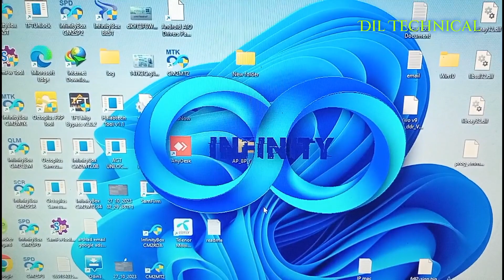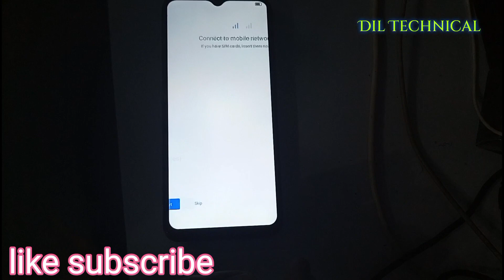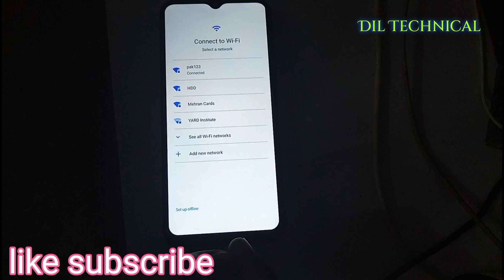Sparx Neo X Frp unlock with Cm2 // Sparx Neo X Frp reset android 13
1. Sparx Neo X Frp unlock
2. Sparx Neo X Frp reset with cm2
3. how to remove Gmail account Sparx Neo X
4. Sparx Neo X Frp Cm2 latest update
5. Sparx Neo X Frp Gmail account remove 2024